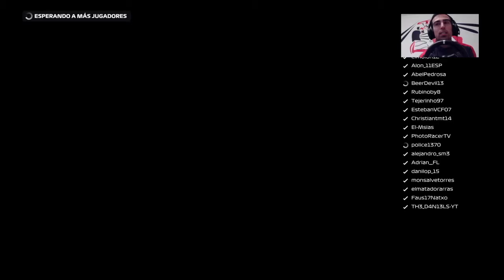¡Trabajo en equipo! GP Monaco | Campeonato Streamers | F1 2020 Online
¡Hola! Aquí os traigo el Gran Premio de Mónaco que se disputó en el "Campeonato Streamers" donde estuve en el "Equipo Poggio".